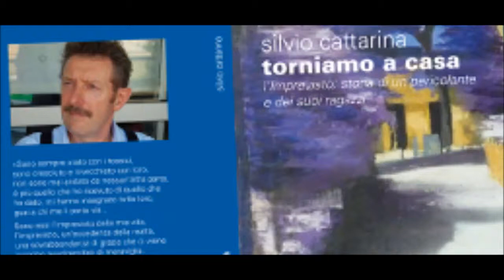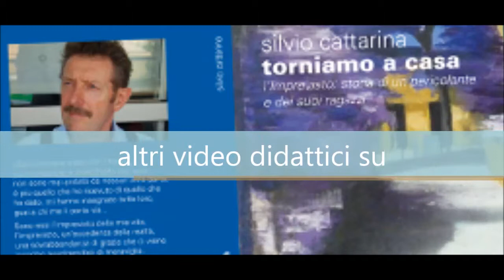"Torniamo a casa" di Silvio Cattarina - recensione del prof. Gaudio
1) con una piccola donazione singola o mensile qui sotto:
inserire il seguente destinatario della donazione
2) oppure clicca su grazie sotto il video, e donami un caffè o una birra (2 euro),
3) oppure abbonati al canale
4) oppure clicca su